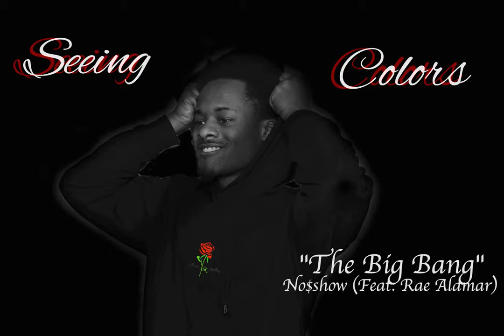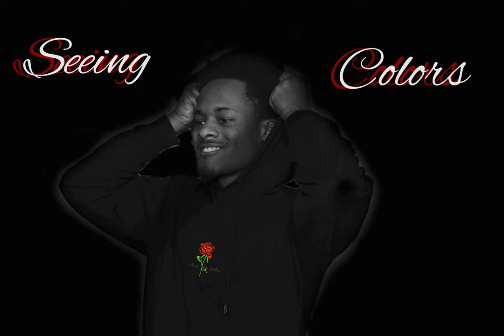NoShow (Feat. Rae Alamar) - The Big Bang (Official Audio)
★Snapchat ➤: NoShowOfficial

Category
Entertainment
License